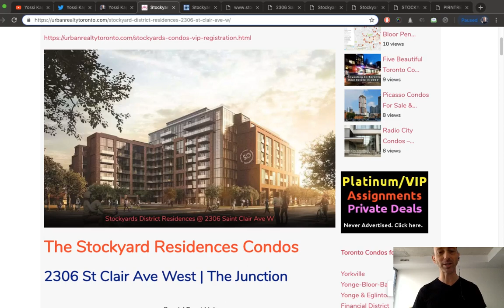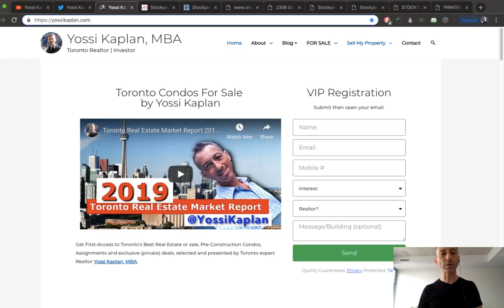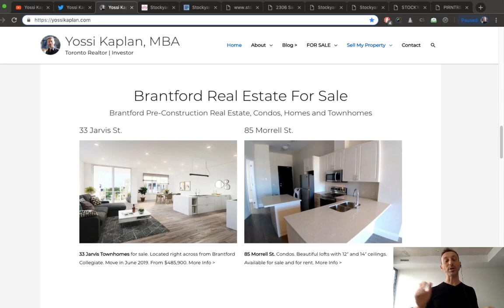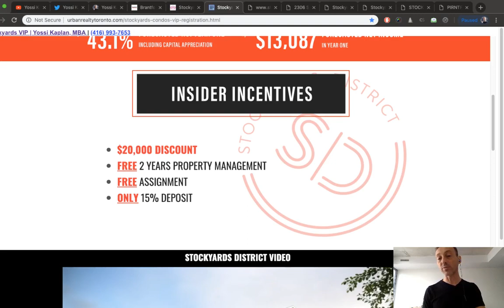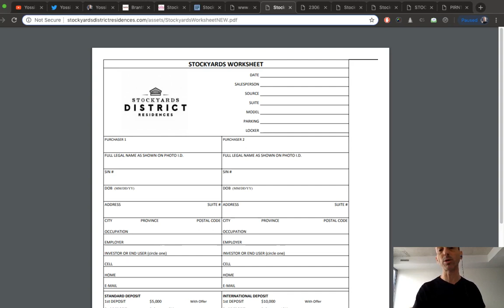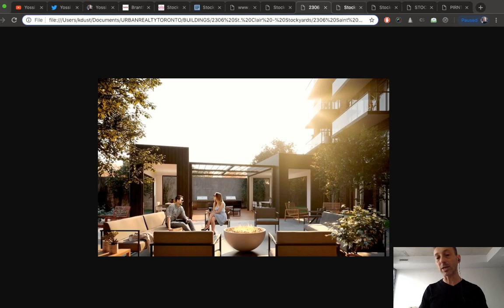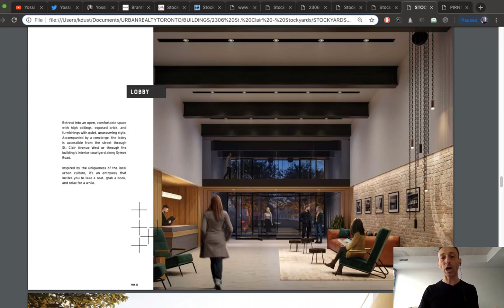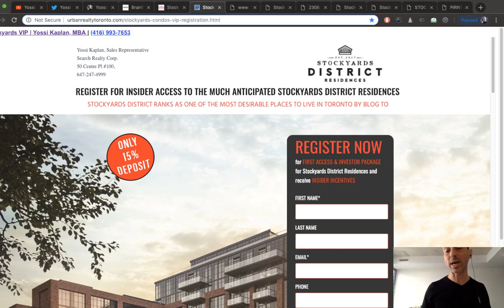Stockyards Residences: 2 Years Rental Guarantee & 2 Years Free Property Management | #128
Stockyards Residences Investor Special
This deal is for the next 30 units, then we're done.It is also the last Toronto opening you will ever see under $1000/PSF.Everything I got coming next is $1,200/$1,500/PSFComplete info & download

Stockyard District VIP Special
Two Year Rental Guarantee
-Units 862 sqft and smaller
Two Year Property Management
Free Assignment
$5,000 Off Parking
$6,000 Lockers
CAPPED Development Fees

30 Units Only
Fron $400s
First Come First Served

Taking Orders TODAY.

Stockyards will sell out by the weekend:
1 price/quality/location
2 small number of units
3 nothing on market

Niagara project sold over the Holidays… when you thought the market was dead… same will happen here.

Deal Info -

    •    2 Years Rental Guarantee $4.15/sqft*
    •    2 Years Property Management - free
    •    Not Student Rentals :)
    •    High in Demand Location
    •    Reputable Developer
    •    Excellent Design & Amenities
    •    * Units under 862sqft.

Downloads:
    •    Download Worksheet
    •    Download Pricelist
    •    Download Floorplans

Note, all projects I have downtown now are $1,200-$1,500/PSF and up. That is not going to lower bc land + construction costs are high and will never lower.
Today is your last chance to buy under $1,000/PSF.

Take action today. Call or Email with any questions:

ps. in all fairness, 30 smart investors will get this deal, the rest will simply pay 20% more for very much the same... which one are you?